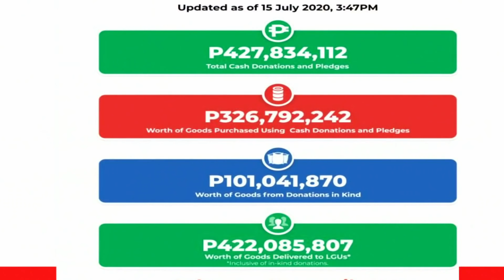Judy Ann gets emotional as she reads her closing spiel | Paano Kita Mapasasalamatan (With Eng Subs)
Judy Ann Santos-Agoncillo highly encourages everyone to participate in ABS-CBN Foundation's "Pantawid ng Pag-ibig: Isang Daan, Isang Pamilya" campaign. (With English Subtitles)